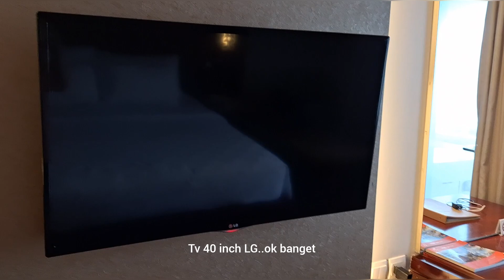REKOMENDASI & REVIEW SINGKAT HOTEL KEREN & PALING WORTH IT DI SANUR, SWISSBEL RESORT WATU JIMBAR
Review singkat hotel SwissBell Resort Watu Jimbar, hotel keren dengan kamar besar, ada whirl poolnya, kolam renang besar, lokasi strategis